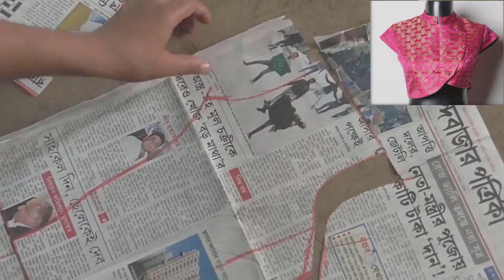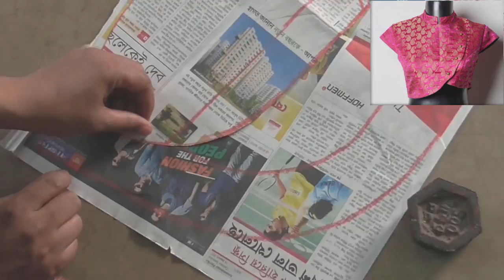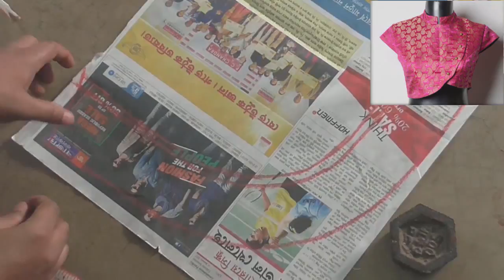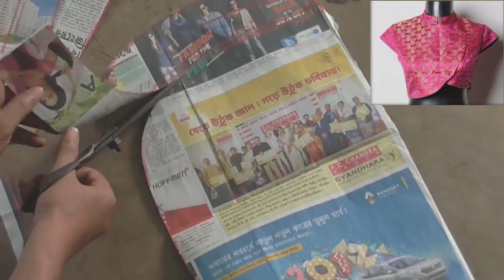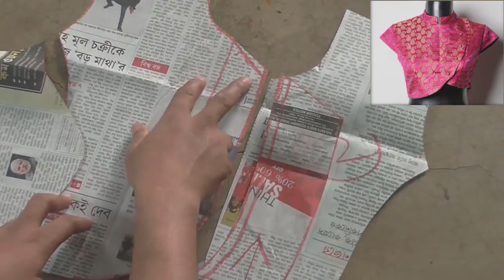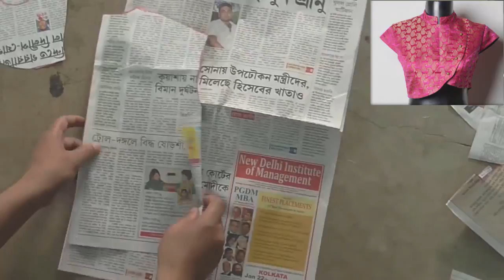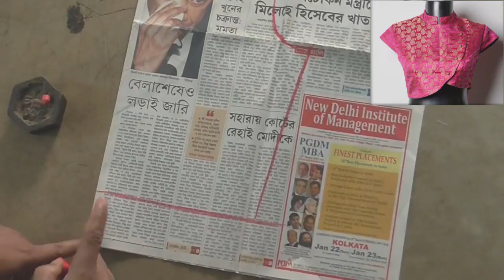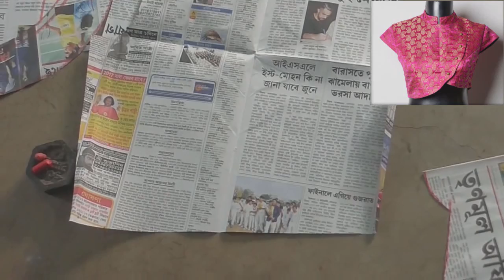Prasanta Blouse Design EEE Drafting Stitching/ part 2 of 4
Buy  Pattern any Dress ,for Details 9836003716 or same email

This Video About Prasanta Blouse Design EEE Drafting Stitching/ part 2 of 4 So Watch This Video .You Can Learn 100% Perfect Like Professionally Work.It Course are Free ,and Subscribe my Channel Free. And more video  please visit

सदस्यता कृपया मेरी नई यूट्यूब चैनल

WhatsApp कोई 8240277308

इस वीडियो के बारे तो यह वीडियो .आप 100% सही तरह पेशेवर Work.It निश्चित रूप से स्वतंत्र हैं जानें, और सदस्यता लें अपने चैनल मुक्त कर सकते हैं। और अधिक वीडियो कृपया देखें
 वेबसाइट

आदेश और बिक्री के फैशन ड्रेस प्रशांत Kar से

मेरी ई - मेल
ऑनलाइन फैशन डिजाइनिंग कोर्स, कंप्यूटर कोर्स मेरे साथ सीखना मुक्त, ट्यूटोरियल, चित्रकला ट्यूटोरियल, कला टिप्स, वस्त्र डिजाइन ट्यूटोरियल, मूर्तिकला, सलवार कमीज ट्यूटोरियल, ड्राइंग ब्लाउज डिजाइन
私の新しいyoutubeチャンネルを購読してください

購入パターン、任意のドレス、詳細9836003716または同じ電子メール

このビデオについてこのビデオを見てください。あなたは専門的なWork.Itコースは100％完璧なことを学ぶことができます。そしてより多くのビデオは訪問してください

注文とセールファッションドレスprasanta kar

私のメール
私と一緒に学ぶファッションデザインコース、コンピュータコースオンライン無料、図面チュートリアル、絵画チュートリアル、美術チップ、繊維デザインチュートリアル、彫刻、salwar kameezチュートリアル、ブラウスデザイン